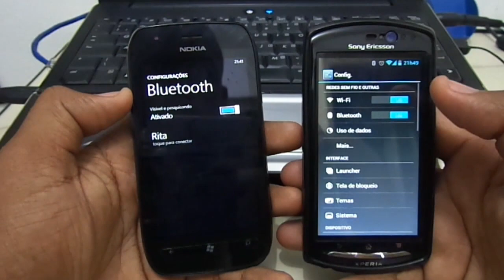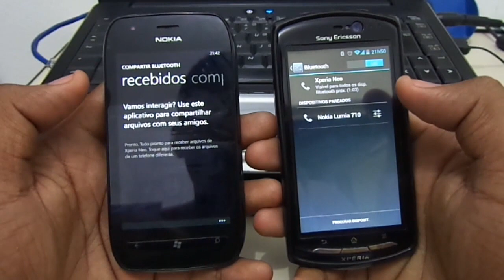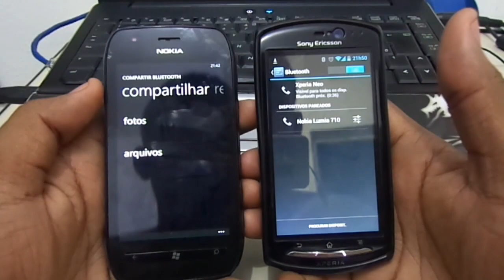Enviando Arquivos via Bluetooth no Windows Phone 7